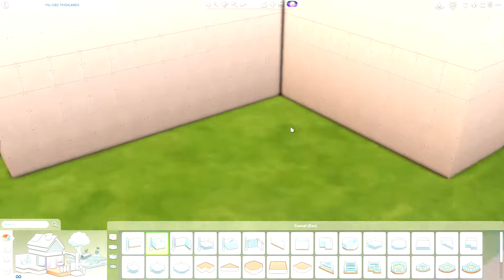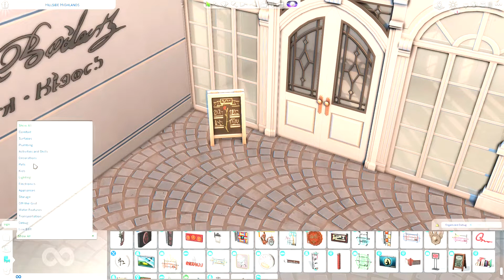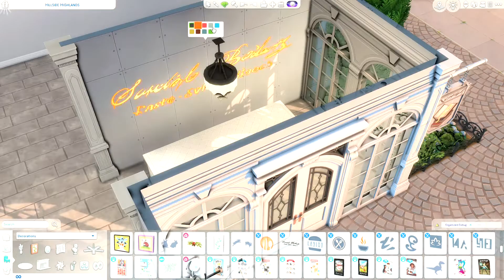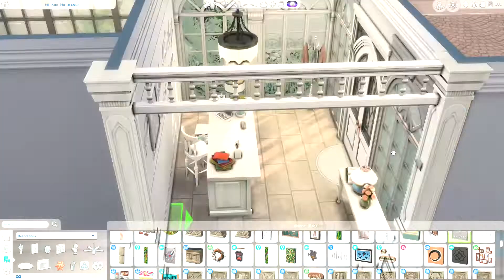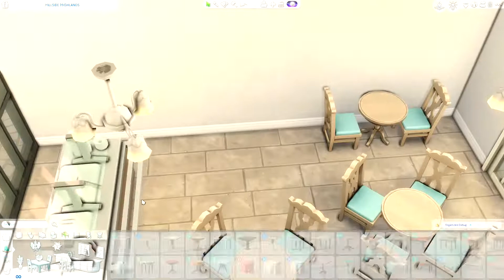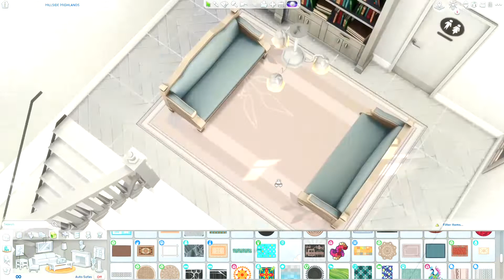Willow Creek Library - Sims 4 Speedbuild (No CC)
Hi!! this is a build i made for my upcoming willow creek save file! i actually just finished building for it a few days ago, im so excited to finally share it next month! this library took me so long to make, i struggled a lot with the interior. it took me so long that you might notice the quality of the video isn't as good as usual. but i still hope you enjoy it. thanks for watching! ♥

gallery id: grenedae

Intro (00:00)
Exterior (00:06)
Interior (04:40)
Backyard (16:11)
Screenshots (17:38)